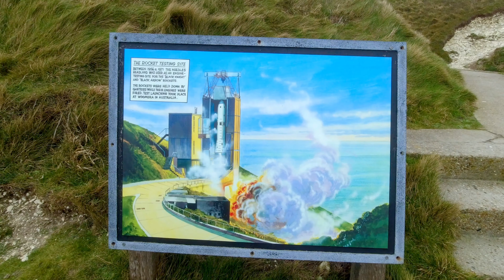Rocket Tests on the Isle of Wight: Black Knight & Arrow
Black Knight was a British research ballistic missile, it holds the distinction of being the United Kingdom's first indigenous expendable launch project.
On 7 September 1958 the first Black Knight was launched at Woomera in Australia.
Between 1958 and 1965 a total of 22 launch vehicles were fired. After 22 launches the Black Knight programme came to a close.

Black Arrow was a British satellite expendable launch system. Black Arrow originated from studies based on the earlier Black Knight rocket.
A total of four launches of Black Arrow were performed between 1969 and 1971.
Black Arrow's final flight placed the Prospero satellite into low Earth orbit. Making it the first and only successful orbital launch to be conducted by the United Kingdom.

The Prospero satellite, also known as the X-3 was launched by the United Kingdom in 1971. It was designed to undertake a series of experiments to study the effects of the space environment on communications satellites and remained operational until 1973.

🔗 Useful Links
High Down Isle of Wight

Plug Adaptor
Power Strip with USB
Portable Charger
UK Guide Book
Travel Wallet